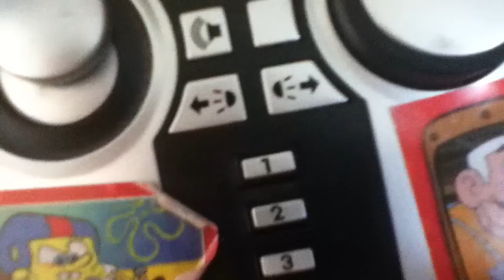Siku Lanz Bulldog mit Heuwender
Mit dem Ferngesteuerten Lanz ein paar Runden drehen